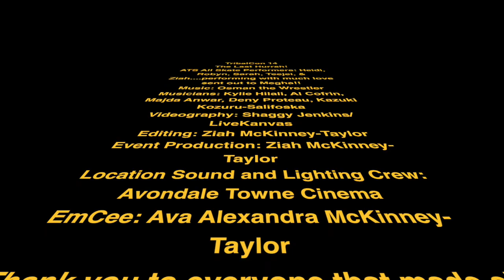ATS All Skate, TribalCon 14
ATS All Skate Performers: Heidi, Robyn, Sarah, Teejei, & Ziah. performing with much love sent out to Megha!!
Musicians: Kylie Hilali, Al Cofrin, Majda Anwar, Deny Proteau, Kazuki Kozuru-Salifoska
Videography: Shaggy Jenkins/LiveKanvas
 Editing: Ziah McKinney-Taylor
 Event Production: Ziah McKinney-Taylor
 Location Sound and Lighting Crew: Avondale Towne Cinema
EmCee: Ava Alexandra McKinney-Taylor
 Thank you to everyone that made all 14 TribalCons completely and utterly fabulous!

TribalBellyDance.com